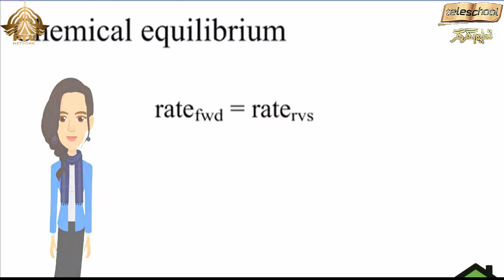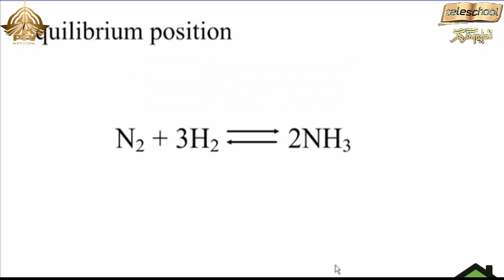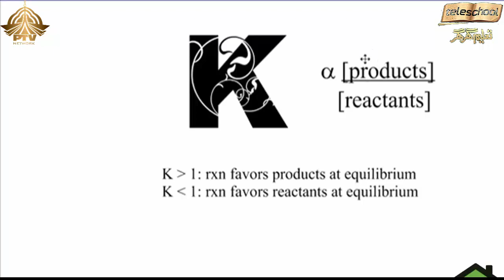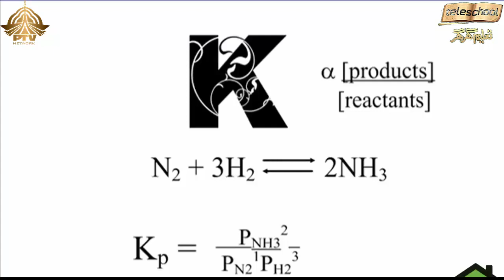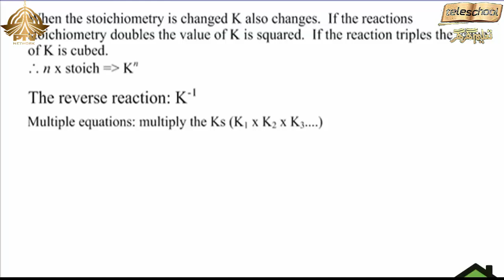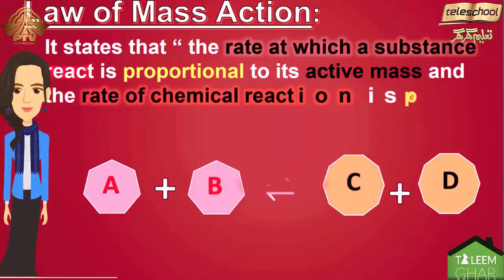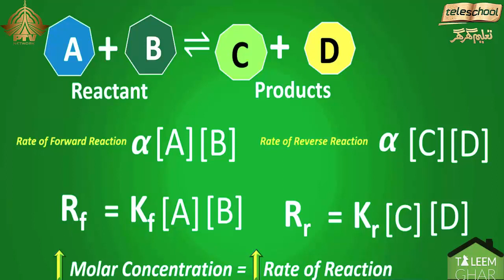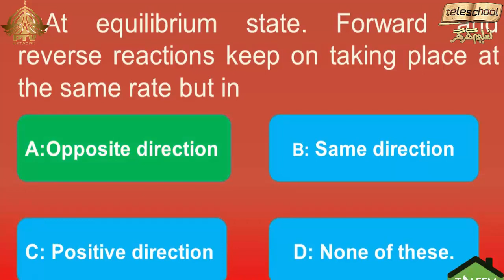Teleschool PTV Grade-X Chemistry (Lecture No.2) Law of Mass Action